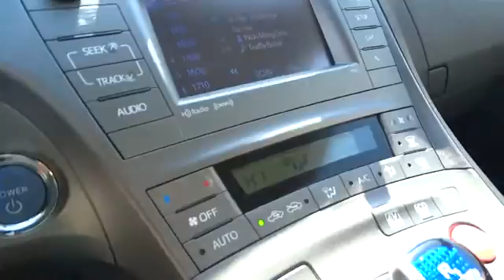2015 Toyota Prius San Francisco, Napa, Santa Rosa, Vallejo, Oakland, CA 2008077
2015 Toyota Prius